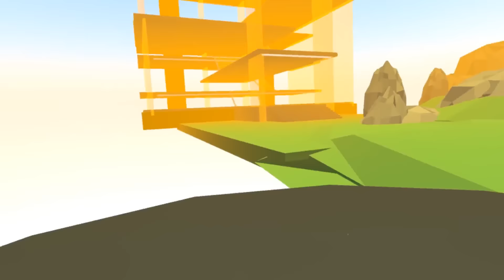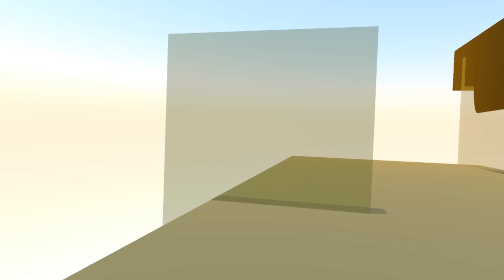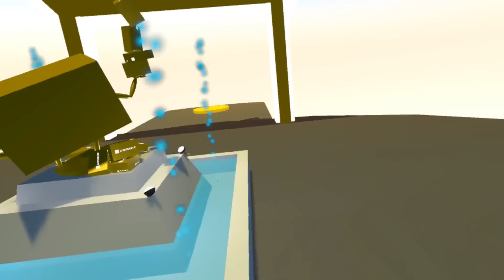WELCOME TO LOOT CRATE UNIVERSE - Ep 5 - LOOT VR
Zack shows off what he's been building for the week, and Peter disregards common sense.